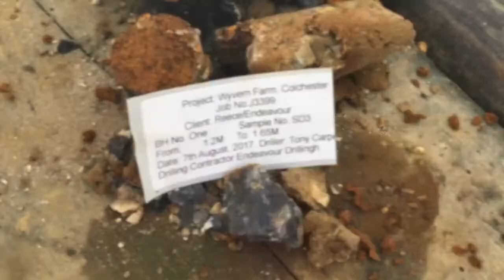A day in the life of a Shell & Auger Driller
Shell & Auger Driller at work